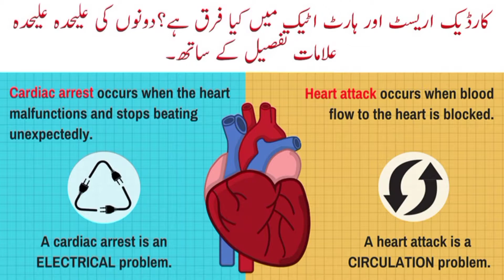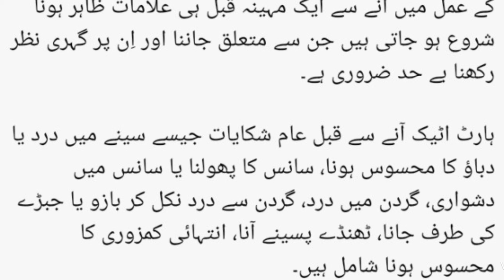کارڈیک اریسٹ اور ہارٹ اٹیک میں کیا فرق ہے ۔دونوں کی الگ الگ علامات تفصیل کے ساتھ